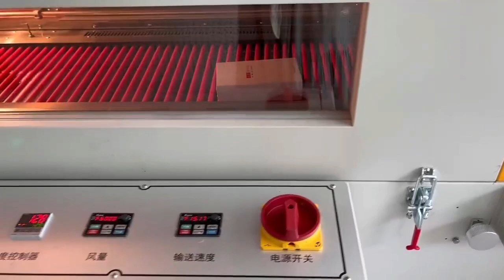Perfect case box packaging manual POF film angel sealer cutter shrink wrapping packaging machine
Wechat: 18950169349